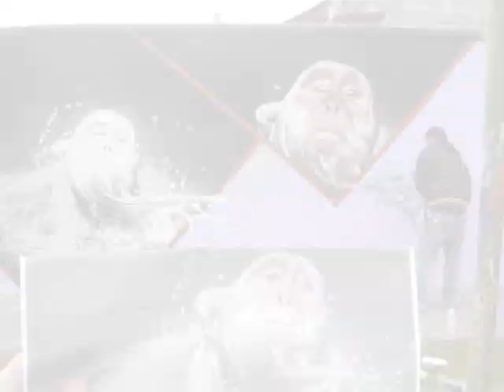ANGEL * creaidea crew // BOPS *bfc sk producción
graffiti street art producción vespucio poniente cerrillos 2009